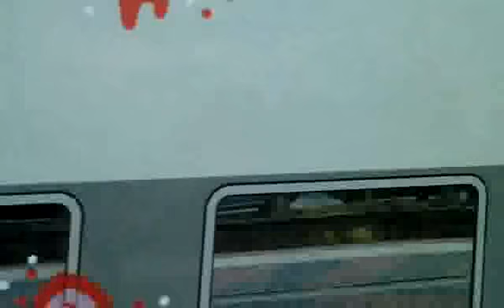NMBS HLE 2726 met M6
NMBS HLE 2726 met M6 IC T Genk - Gent
( alweer zonder geluid ) en camera hapert bij inzomen :S )